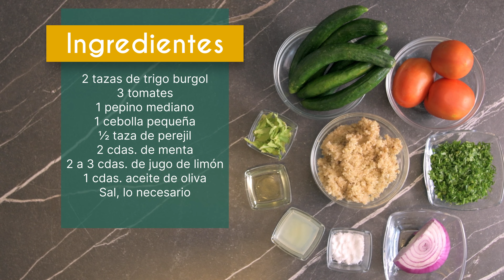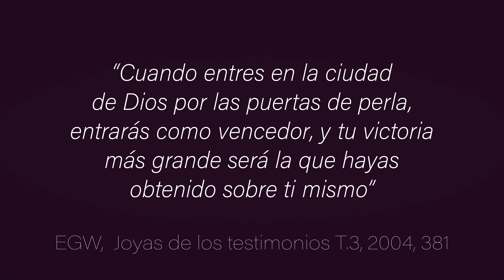Ensalada Tabbouleh | Cocinemos Juntos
🌾 ¿Sabes de dónde viene el bulgur? Del trigo. Sin embargo la cosecha es solo el inicio de un costoso proceso para conseguirlos. Se someten los granos a una larga cocción, un cuidadoso secado al sol y un poco de trituración. Tras este tratamiento este alimento puede conservarse durante el viaje hasta tu cocina. ¡Ahora lo tienes listo para tu preparación! 🤩 Ensalada Tabbouleh 😋